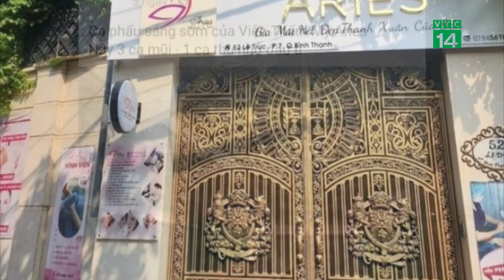Thẩm mỹ viện hành nghề “chui” gây tai biến bị phạt 135 triệu đồng | VTC14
VTC14 | THẨM MỸ VIỆN HÀNH NGHỀ “CHUI” GÂY TAI BIẾN BỊ PHẠT 135 TRIỆU ĐỒNG
Thanh tra Sở Y tế TP.HCM vừa công bố danh sách xử phạt vi phạm hành chính của bộ phận khám chữa bệnh từ ngày 2/3 đến ngày 9/3. Đáng lưu ý, cơ sở bị phạt nặng nhất là Viện thẩm mỹ ARIES bị đình chỉ hoạt động 18 tháng, xử phạt 135 triệu đồng vì khám chữa bệnh "chui".